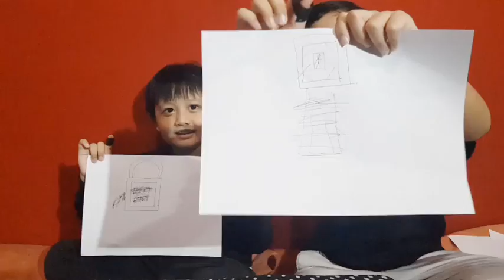Menggambar Challenge .... Sampai Dicoret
🤗🤗HI GUYSSS APA KABAR🙏🙏. SEMOGA BAIK-BAIK SAJA YA. 😄😄😄

💓JANGAN LUPA TONTON VIDEO SEBELUM DAN SELANJUTNYA YA GUYSSSS_______(:👌👌👌

_____________________{R.A.R}_____________________

💠Jangan Lupa Likeeee💯💯💯

💠Jangan Lupa Sharee💓💓💓

_____THAANKSSS_____

ASSALAMUALAIKUM